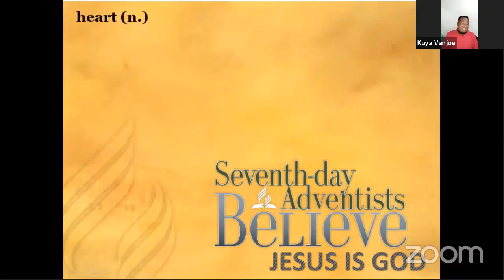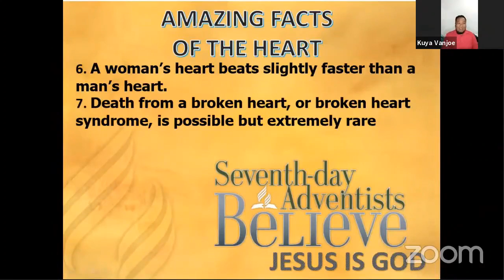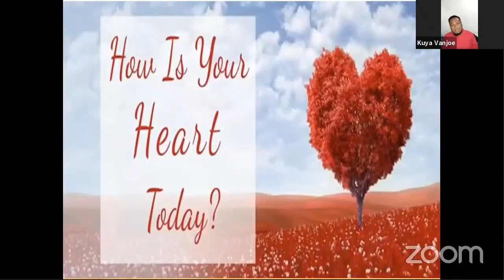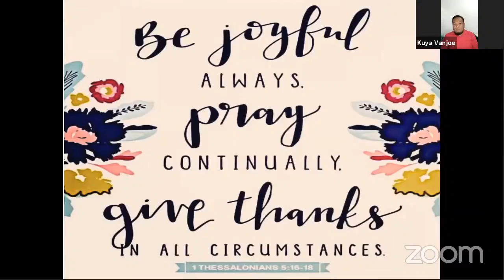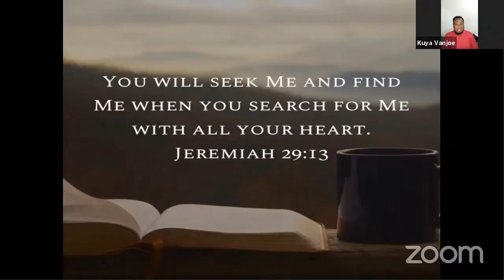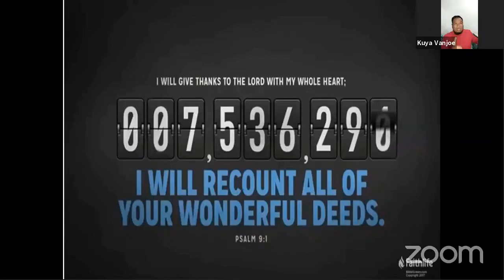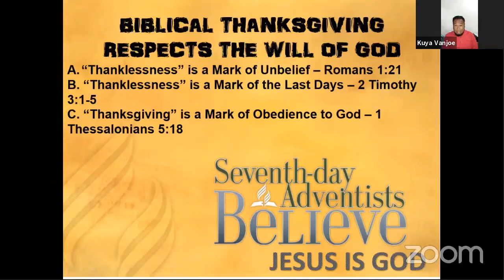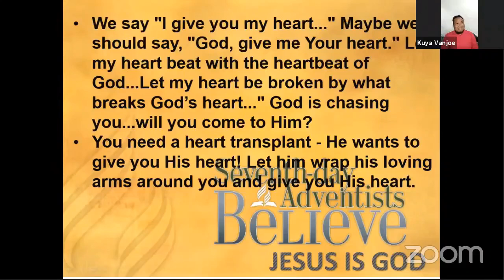Sermon-Bro.Ivan Joey Ompoc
How's Your Heart Today? - Bro. Ivan Joey Ompoc